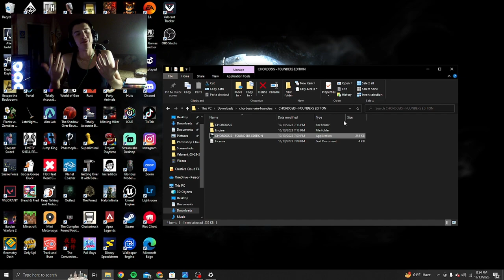CHORDOSIS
Hello everyone, this is my first video edited on Pc, and my first gameplay on Pc. This horror game consists upon the arrival of aliens. Hopefully you guys enjoy!